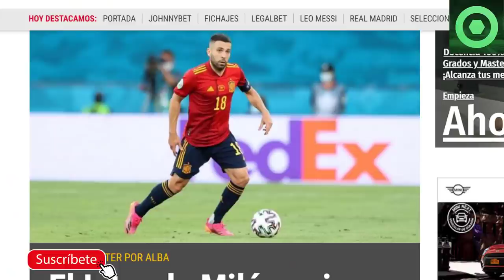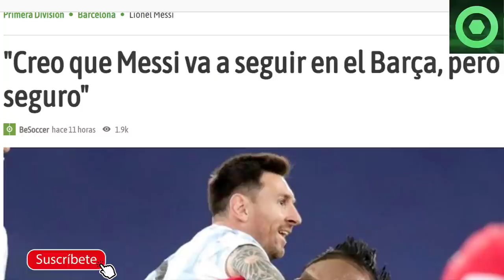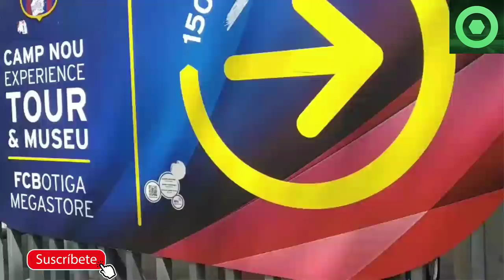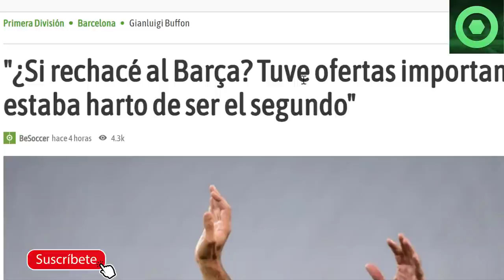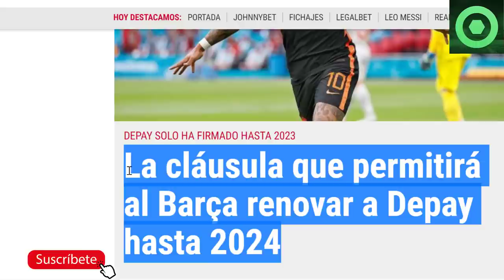🟥 ARTURO VIDAL sorprende con LEO MESSI 🔴MENSAJE de DEMBELE 🟥 ALBA se VA?🟥CLÁUSULA DEPAY 🔴 BUFFON 🟥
Fuentes:
fcbarcelonanoticias
besoccer